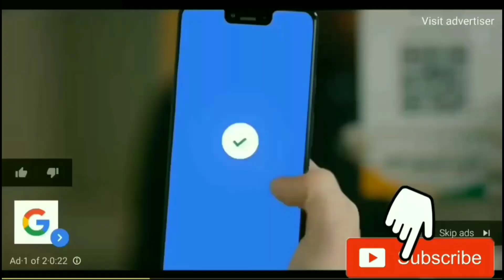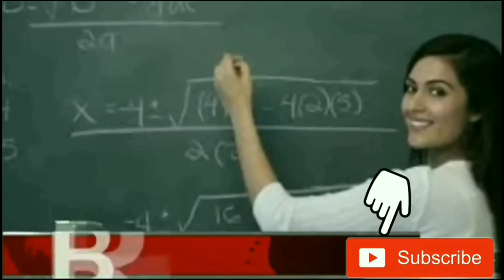स्कूल कब खुलेंगे ? School kab khulenge || school reoping | 10 February खुलेंगे स्कूल | unlock 7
स्कूल कब खुलेंगे ? School kab khulenge || school reoping | unlock -7 1 February खुलेंगे स्कूल |

Use Special Code: "poonam11" to get the subscription at INR 99 only!

Why Unacademy PLUS:
1. Learn from the best educators in the most structured way
2. Get specialized doubt solving sessions
3. Access unlimited courses by getting just one subscription hai jo
4. Interact with the best educators in real-time
5. Download the videos & watch offline, anytime from anywhere

,स्कूल कब खुलेंगे ? School kab khulenge || school reoping | unlock -6 1 January खुलेंगे स्कूल |

स्कूल कॉलेज कब खुलेंगे ? School kab khulenge || school re-opening || unlock
-6 खुलेंगे स्कूल |1 December खुलेंगे स्कूल

Unlock 7.0 School reopening

कब2 होंगे, स्कूल कब खुलेंगे, स्कूल कब खुलेंगे 2020, स्कूल कब ओपन होंगे, when schools are going to be reopen, academic calendar 2020, स्कूल कब खुलेंगे school ke Exam kab honge, when school open, when School reopen, स्कूल ओपन कब होगा, School kab khulega 2020 today, स्कूल कब खुलेगा 2020 न्यूज़ टुडे, स्कूल कबm खुलेगा न्यूज़ 2009 टुडे, when schools are going to reopen today's news, news in today, स्कूल कब खुलेंगे, स्कूल के एग्जाम कब होंगे, स्कूल कब खुलेंगे,unlock for guidelines unlock 4 guideline school college school college kab khulenge 2020 Scho#Learningneverendswithpoonam